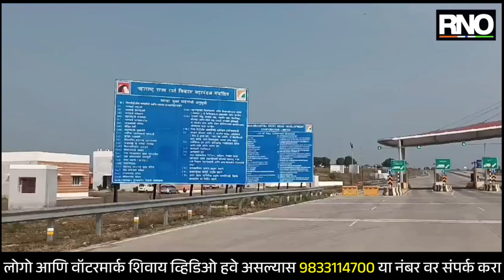BULDHANA | समृद्धी महामार्गावर रविकांत तुपकरांनी वाहन चालकांना वाहन सावधपणे चालविण्याचे केले आवाहन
स्वाभिमानी शेतकरी संघटनेचेच्या सोयाबीन-कापूस आंदोलनातील मागण्यांची अंमलबजावणी करण्यासाठी शेतकऱ्यांनी सरकारला 15 डिसेंबर पर्यंतची मुदत दिली होती. ती मुदत संपली पण सरकारने अद्याप शेतकऱ्यांच्या मागण्यांसंदर्भात अंमलबजावणीला सुरवात केली नसल्याने शेतकऱ्यांनी पुन्हा एकदा आंदोलनाचे हत्यार उपसले आहे. त्यानुसार आज शेतकरी नागपूरच्या दिशेने रवाना होत आहे. व १९ डिसेंबर रोजी सकाळी अधिवेशनावर "हल्लाबोल" आंदोलन करणार आहेत. त्यापूर्वी स्वाभिमानी नेते रविकांत तुपकर यांनी बुलढाणा जिल्ह्यातील मेहकर जवळील फर्दापूर येथील टोलनाक्याजवळ आंदोलनासाठी जात असलेल्या स्वाभिमानीच्या कार्यकर्त्यांना व शेतकऱ्यांना समृद्धी महामार्गावरून जाताना आपली वाहने कशी चालवावी तसेच वाहनांची वेग मर्यादित ठेवावी व लेनचा वापर करावा असे आवाहन रविकांत तुपकर यांनी शेतकरी व कार्यकर्त्यांना केले आहे.

BYTE - रविकांत तुपकर, स्वाभिमानी शेतकरी संघटनेचे नेते